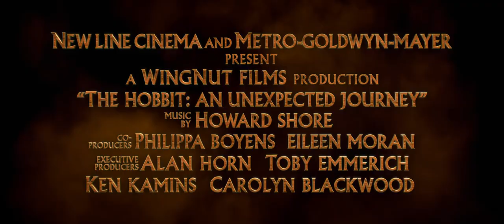The Hobbit: An Unexpected Journey Trailer 2 HD - Ondertiteld/sous-titré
Au cinéma le 12/12/2012 in de bioscoop

THE HOBBIT: An Unexpected Journey volgt de reis van Bilbo Balings (Bilbo Baggins), die op een epische queeste vertrekt om het verloren Dwergenrijk Erebor terug te winnen van de afschrikwekkende draak Smaug.
Wanneer hij plots benaderd wordt door de tovenaar Gandalf, maakt Bilbo binnen de kortste keren deel uit van een expeditie met dertien dwergen onder leiding van de legendarische krijger Thorin Eikenschild (Thorin Oakenshield).
De reis leidt hen door gevaarlijke gebieden waar het wemelt van Aardmannen en Orks, dodelijke Wargs en Tovenaars.
Hoewel hun uiteindelijke doel in het Oosten ligt, in de woestenij van de Eenzame Berg, moeten ze eerst uit de tunnels van de Aardmannen zien te ontsnappen. Daar ontmoet Bilbo een personage dat zijn leven voor altijd zal veranderen : Gollem (Gollum). Aan de rand van een ondergronds meer  krijgt Bilbo Gollem's "lieveling" in zijn bezit, een ring met onverwachte en handige kwaliteiten...Een eenvoudige gouden ring die bepalend is voor het lot van Midden-Aarde op manieren waarvan Bilbo zich dan nog niet bewust is.

LE HOBBIT: UN VOYAGE INATTENDU suit les aventures du personnage principal Bilbo Sacquet, entraîné dans une quête héroïque pour reprendre le Royaume perdu des nains d'Erebor, conquis longtemps auparavant par le dragon Smaug. Abordé à l'improviste par le magicien Gandalf le Gris, Bilbo se retrouve à intégrer une compagnie de 13 nains menée par Thorin Ecu-de-Chêne, guerrier légendaire. Ce voyage les emmènera au Pays sauvage, à travers des territoires dangereux grouillant de gobelins et d'orques, de wargs assassins et d'énormes araignées, de changeurs de peau et de sorciers.